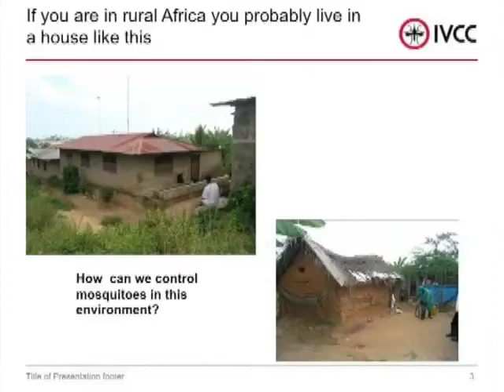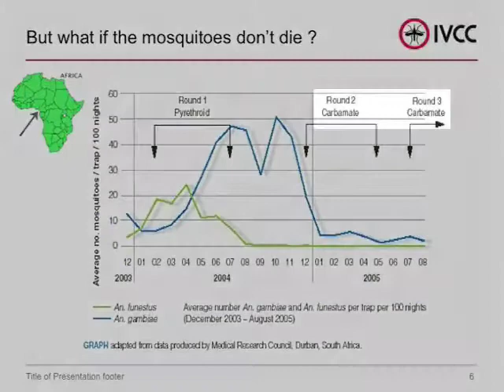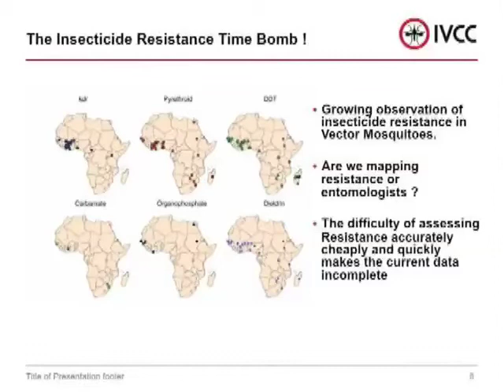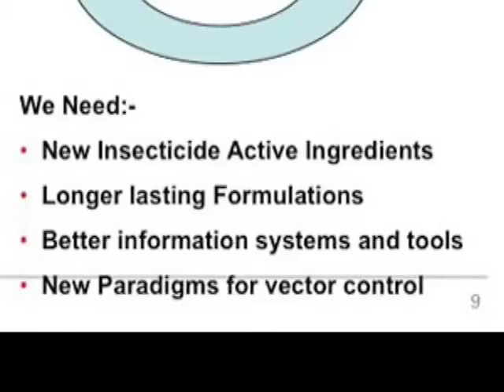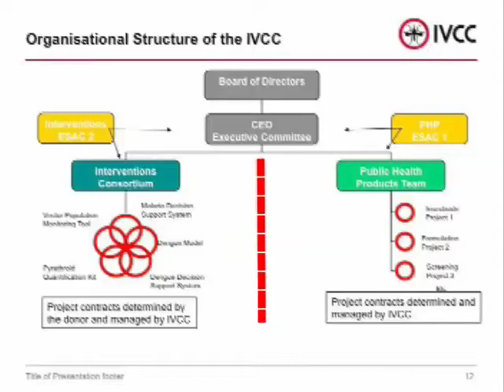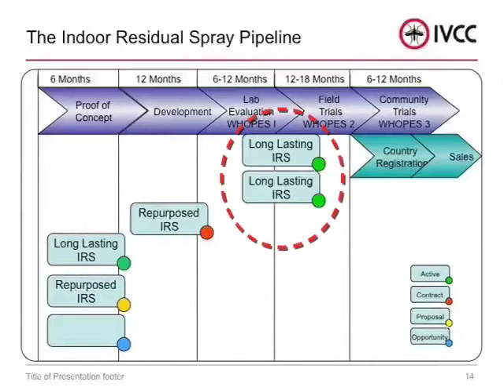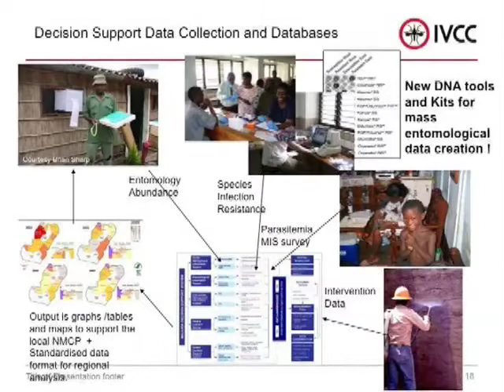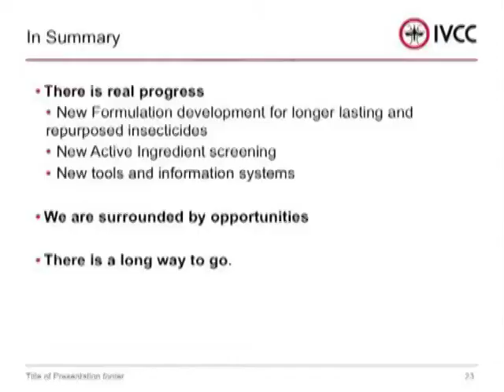Thomas McLean - The IVCC : Breaking Down the Barriers to Innovation in Vector Control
The IVCC : Breaking Down the Barriers to Innovation in Vector Control